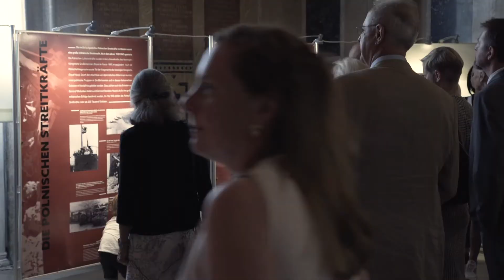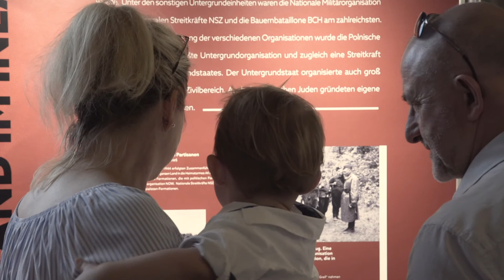Poland First To Fight: Ausstellungseröffnung im Heeresgeschichtlichen Museum in Wien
Anlässlich des 80. Jahrestags des Ausbruchs des Zweitenweltkrieges wurde in einem der weltweit bedeutendsten Museen zur Militärgeschichte, Heeresgeschichlichem Museum in Wien, eine Ausstellung im Rahmen des internationalen Projekts des polnischen Außenministerium und dem Museum des Zweiten Weltkrieges in Danzig - "Kampf und Leid" feierlich eröffnet.

An der Eröffnung der Ausstellung nahmen die Botschafterin der Republik Polen in Österreich Jolanta Róża Kozłowska, der Direktor des Polnischen Instituts in Wien, Erster Botschaftsrat Rafał Sobczak und der stv. Direktor des Heeresgeschichtlichen Museums in Wien Christoph Hatschek teil.

Der Abend wurde von einem Konzert begleitet, bei dem zahlreiches polnisch-österreichische Publikum, darunter Mitglieder des diplomatischen Corps, Vertreter der Wissenschaft und Kultur, Gedichte von Krzysztof Kamil Baczyński, Tadeusz Różewicz und Czesław Miłosz sowie Musikwerke eines der bedeutendsten Komponisten des 20. Jahrhunderts, Aleksander Tansman, interpretiert von der herausragenden Schauspielerin Marta Bizoń und Apertus Quartet hörten.

Die Ausstellung, die bis zum 13. September 2019 im HGM zu sehen ist, erzählt die Geschichte der Kriegserfahrungen der Polen, in denen die Tragödie des Krieges und der Kampf der polnischen Soldaten um die Wiederherstellung ihrer unabhängigen Heimat einen zentralen Platz einnehmen.